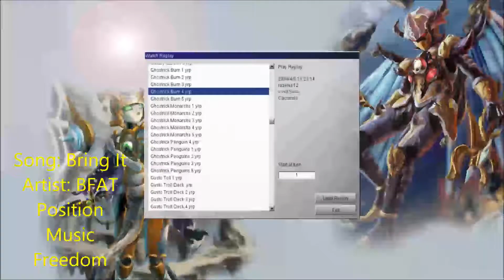Yugioh - Ghostrick Burn + Deck List/Profile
Razer shows you 5 devpro duels using Ghostrick burn.